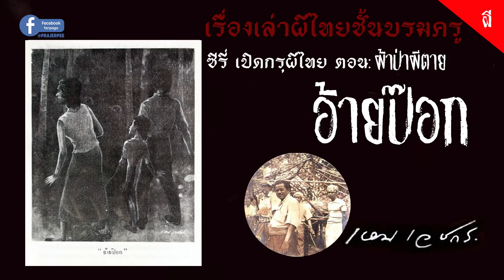เหม เวชกร ซีรี่ย์เปิดกรุผีไทย ตอน ผ้าป่าผีตาย เรื่อง อ้ายป๊อก